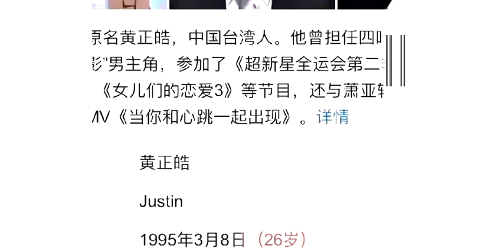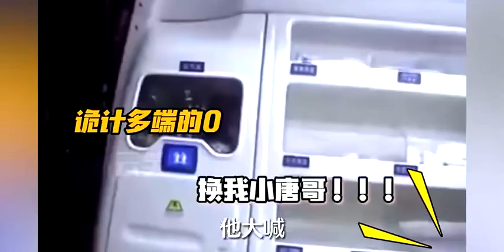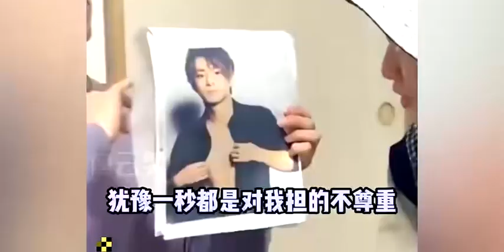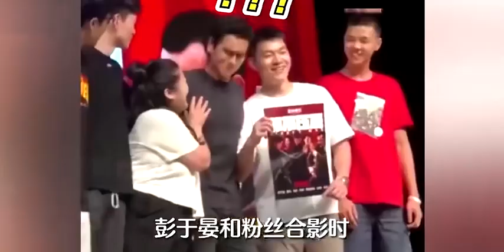果真大sai迷不分年龄，竟有人比萧亚轩更懂快乐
萧亚轩